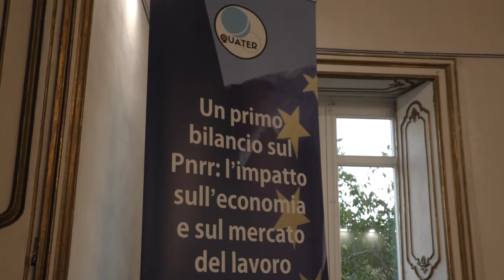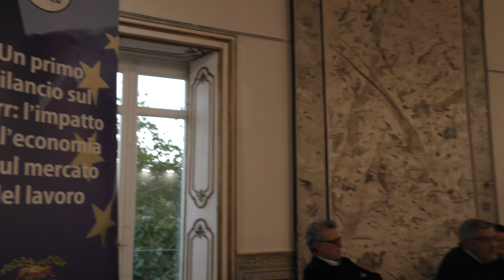Speciale PNRR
Servizio